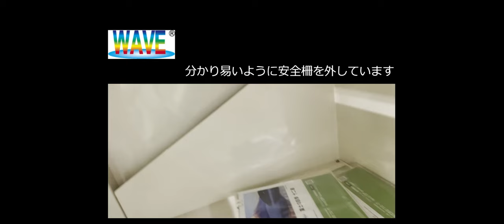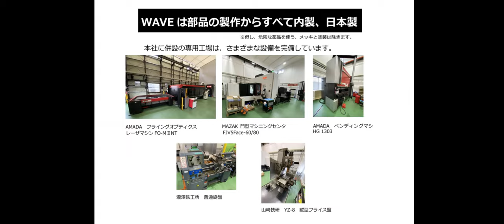WAVE15P-036 ECOリング綴じカレンダー自動OPP袋封入封緘装置（2024/10/22 ver.）